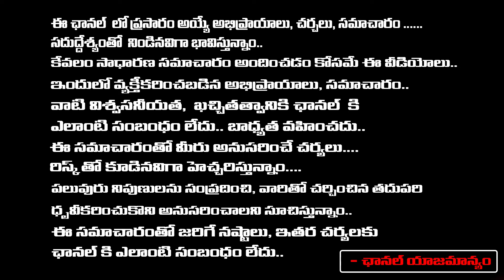Social Activist Krishna Kumari About The Story Of Medipally Krishna Case | Red Tv